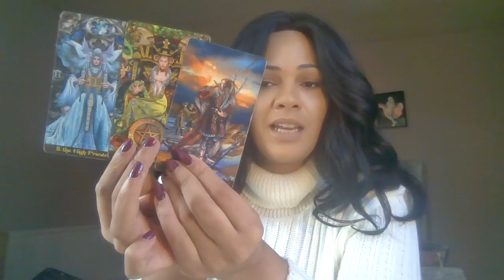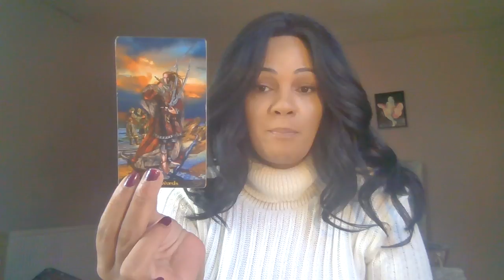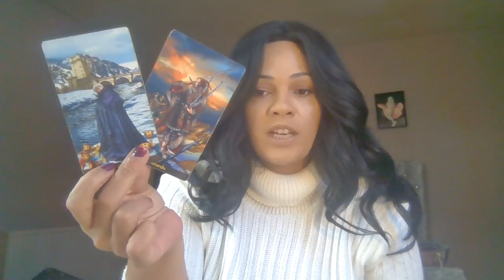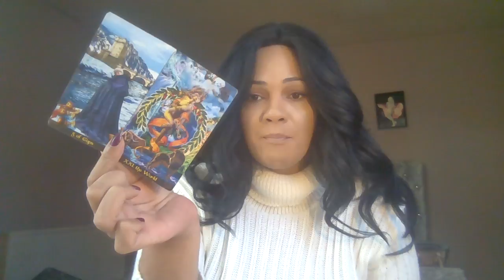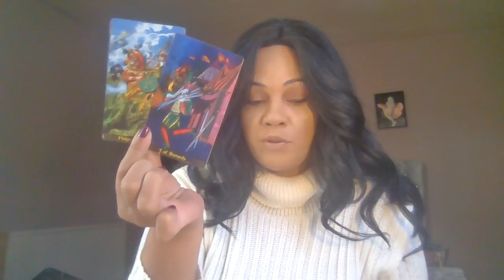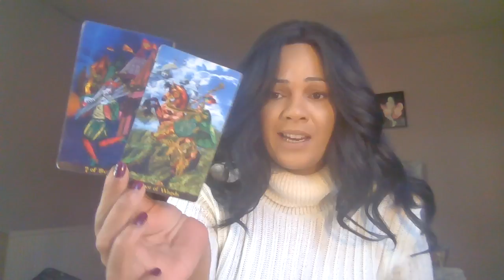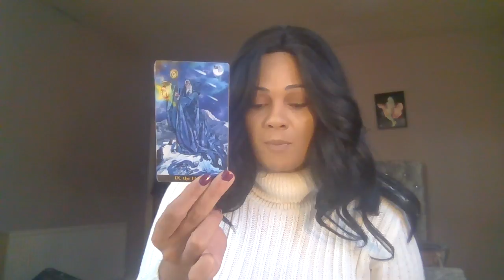Taurus ♉️ Horoscope Do you want to accept this offer ??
.Cards used

Illuminati deck

Song : “

My sign
Scorpio sun
Aquarius moon
Scorpio rising